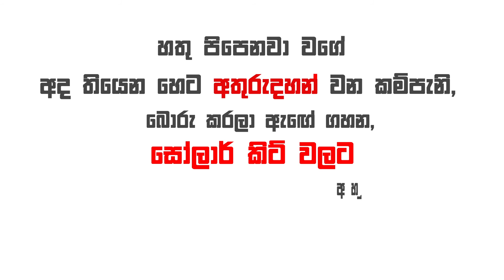බොරු කරලා ඇඟේ ගහන සෝලාර් කිට් වලට අහුවෙනවද? තීරණය ඔබේ අතේ....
හතු පිපෙනවා වගේ අද තියන හෙට අතුරුදහන් වන කම්පැනි, බොරු කරලා ඇඟේ ගහන සෝලාර් කිට් වලට අහුවෙනවද???